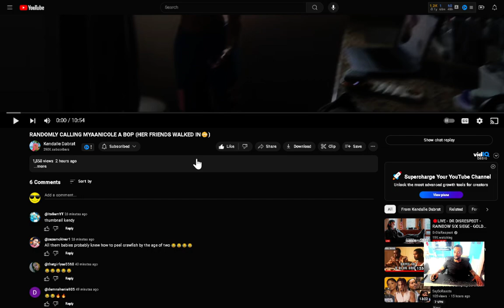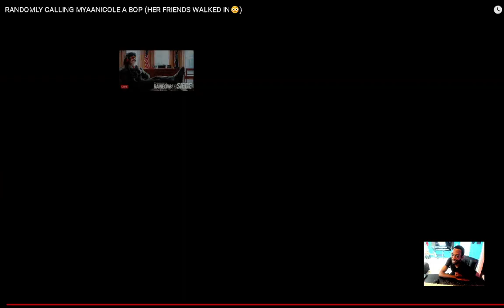Kendalle Dabrat RANDOMLY CALLING MYAANICOLE A BOP HER FRIENDS WALKED IN😳 reaction EianTheProducer Tv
reacting to Kendalle Dabrat RANDOMLY CALLING MYAANICOLE A BOP (HER FRIENDS WALKED IN😳 reaction